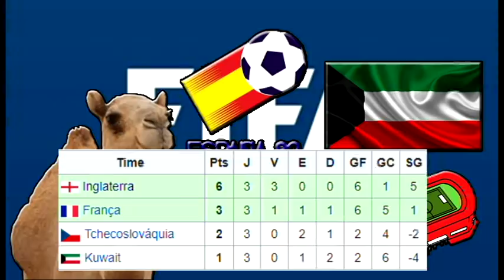10 Curiosidades sobre a Copa do mundo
!COMPARTILHA!

olá pessoas que assistem o meu canal hoje vamos fazer 10 curiosidades sobre a copa do mundo.DO MUNDO.

Numero 01

O Brasil ao lado da  Itália aplicaram a maior goleada feita por mandantes em copas do mundo em 1950 brasil fez 7 x 1 na Suécia e em 1934 a Itália fez 7 x 1 nos Estados Unidos.

Numero 02

O Brasil é o país sede em copas do mundo que  sofreu a maior goleada um 7 x 1 para a Alemanha.

Numero 03

Africa do sul único país sede em copas do mundo que não passou da primeira fase.

Numero 04

David Backhan fez gol em 3 copas do mundo pela Inglaterra 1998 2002 e 2006  todos os gol com a bola parada.

Numero 05

Leopold Kielholz atacante suiço jogou o mundial de 1934 de oculos,não tenho certeza se é o unico a fazer  se alguem souber de outro comenta aí.

Numero 06:

Klose é o unico jogar a estar entre os 4 primeiros colocados com sua seleção  por quatro vezes,alemanha foi vice em 2002,terceiro em 2006 e 2010 e campeão em 2014. e klose sempre esteve lá.

Numero 07.

Klose é o jogador que mais venceu partidas em copas do mundo.das 24 partidas em copas,klose venceu 17.

Numero 08.

Na copa de 1982 a seleção do Kwait,kkkk é pessoas acredite o Kwait já participou de uma copa do mundo,e mais eles tinham o custume de a cada partida levar um camelo pro estádio,o que não adiantou muito pois foram eliminados na primeira fase..

Numero 09

Zagalo é a unica pessoa a ter participado de 4 conquista de copa do mundo 58 e 62 como jogador 1970 como treinado e 1994 como assistente técnico.

numero 10

A primeira mão de dios  argentina ,mario kempes fez isso aí na copa de 1978,não foi expulso  o goleiro argentino defendeu o penalti e o kempes depois desse ocorrido ainda fez o segundo gol da Argentina na vitória de 2x0 sobre a polonia.

Era isso pessoas embreve parte 02 falou pra vocês.